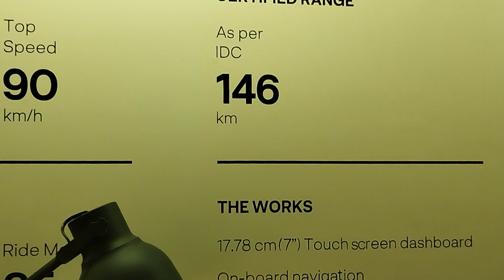How far and fast you can travel in ather ? Is Ather scooter made of Steel or Iron?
Ather 450X Specifications
Mileage-Range146 km/chargeMotor Power (w)6400Motor TypePMSMCharging Time5 hours 40 minutesFront BrakeDouble DiscRear BrakeDiscBody TypeElectric Bikes
Ather 450X Features
Braking TypeCombine Braking SystemCharging PointYesFast ChargingYesMobile ConnectivityBluetooth,WiFiClockYesLED Tail LightYesSpeedometerDigitalTripmeterDigitalFuel gaugeNo
Ather 450X Specifications
Continuous Power3.3 kWMotor Power (w)6400Range (Eco Mode)105 km/chargeRange (Normal Mode)85 km/chargeRange (Sport Mode)75 km/chargeStartingPush Button StartMotor IP RatingIP 66